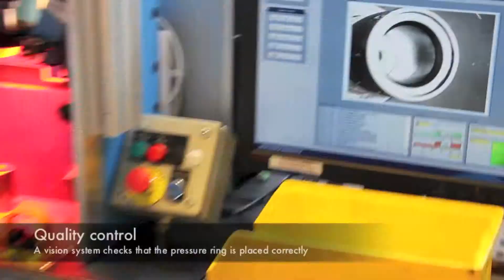TAPAS - Month 24 demonstration: complex assembly, machine tending and quality inspection (FAST)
This is the high speed version of the video. For the normal speed version of the video, see this

This video shows the month 24 demonstration (fall 2012) from the EU FP7 project TAPAS (Robotics-enabled Logistics and Assistive Services for the Transformable Factory of the Future) - a collaboration between Aalborg University and Grundfos A/S.

The mobile manipulator "Little Helper" carries out complex assembly, machine tending and quality inspection at a real-world industrial production line at Grundfos in Bjerringbro, Denmark. The experiments were conducted over a period of four production days.

Project partners:
KUKA Roboter GmbH
Grundfos A/S
Convergent Information Technologies GmbH
Albert Ludwigs University of Freiburg
German Aerospace Center (DLR)

The TAPAS project is funded by the European Community's Seventh Framework Programme (FP7/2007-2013) under grant agreement no 260026.